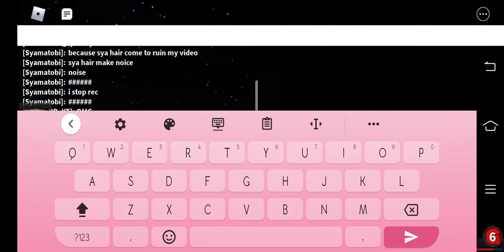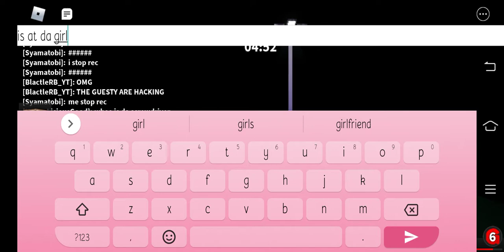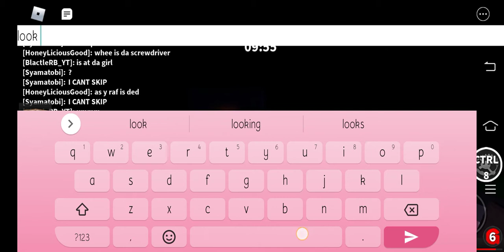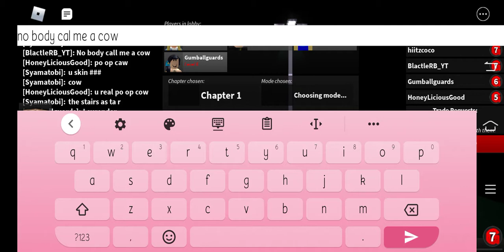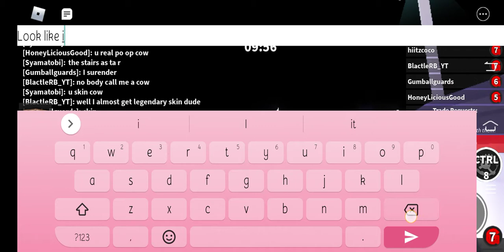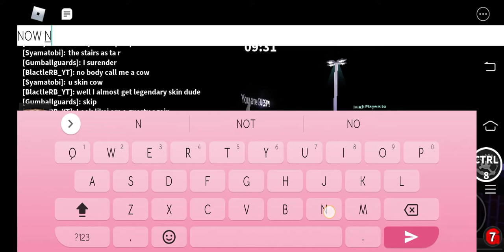"ROBLOX" NO BODY CALL ME A COW!! W/ Syahmi Tobi and Honeyliciousgood!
Don't call me a Cow!!